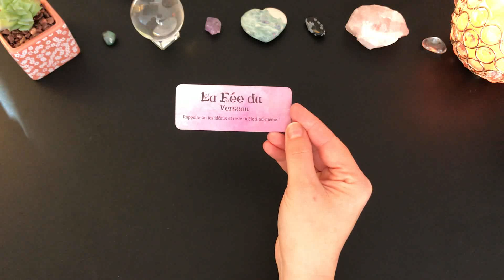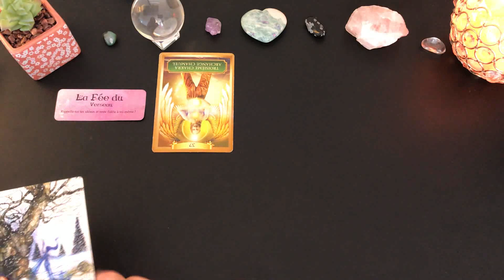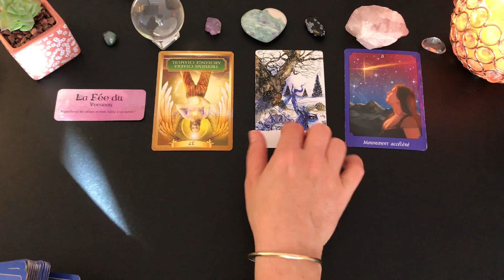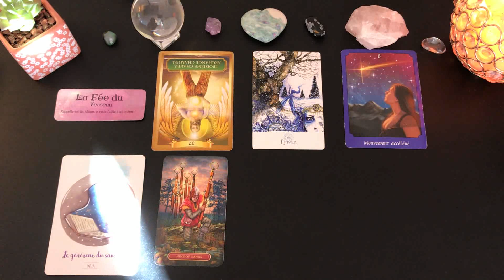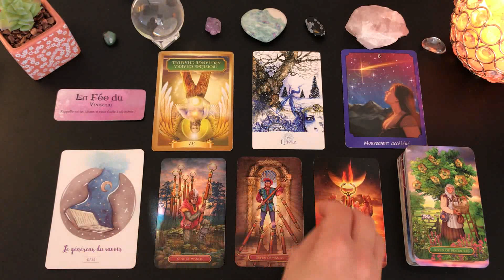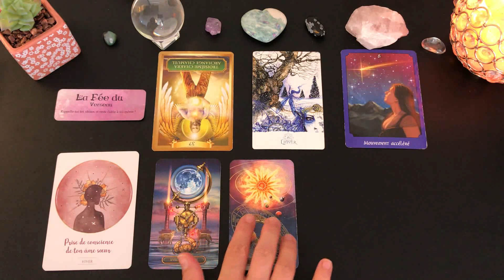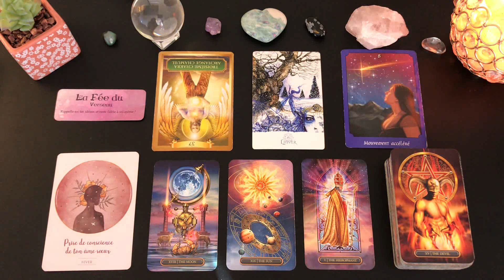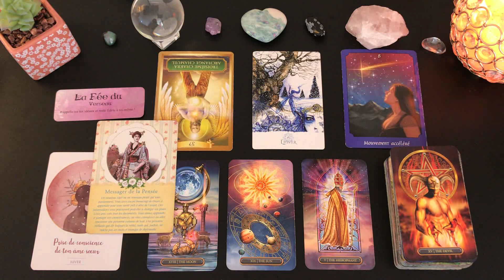🌸Tirage du jour🌸Énergies du vendredi 4 décembre 2020